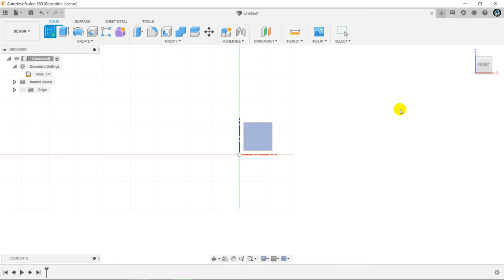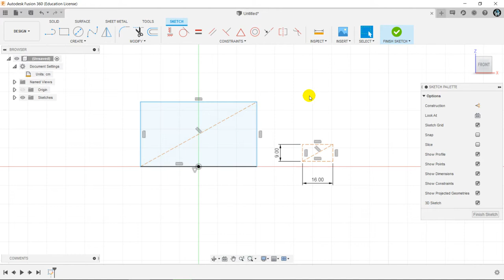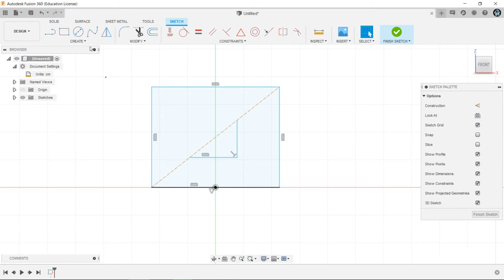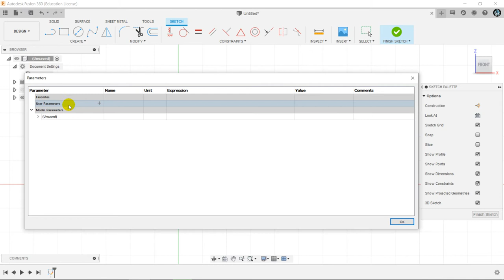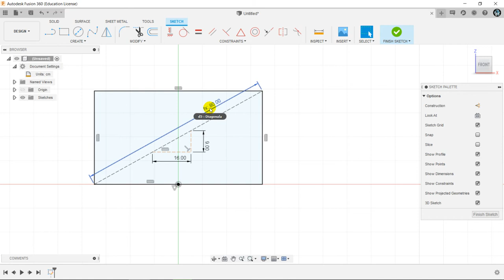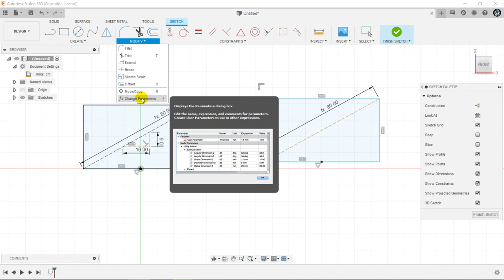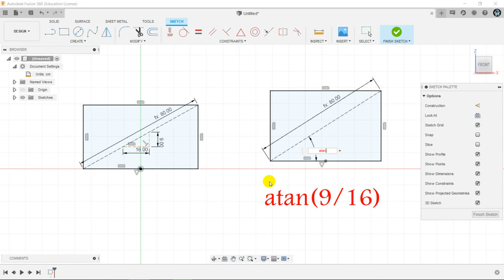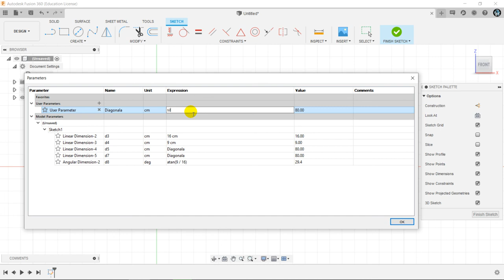Modelare parametrica - schite (TV)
Parametri si functii